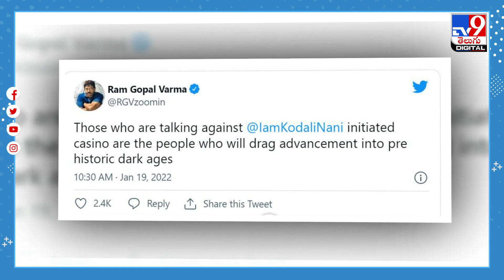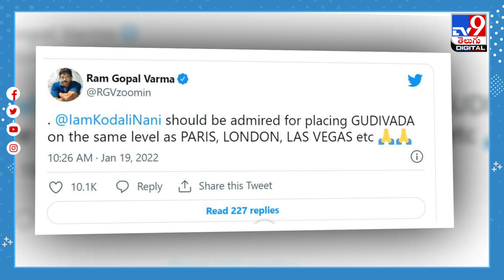మోడర్న్‌ గుడివాడకు కృషి చేస్తుంటే విమర్శిస్తారా.. కొడాలి నానిపై ఆర్జీవీ సెటైర్లు - TV9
Credit: NewsUpdates | Sarada/Producer | Chennaiah/Editor